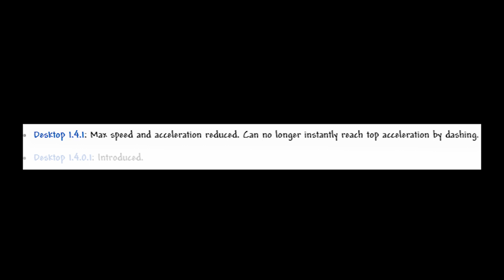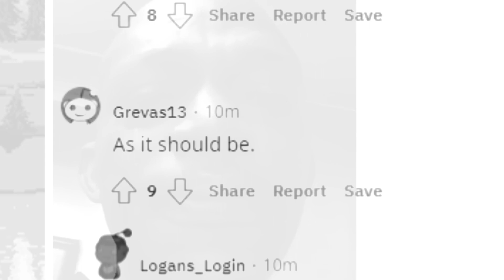Terraria's Black Spot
sad.